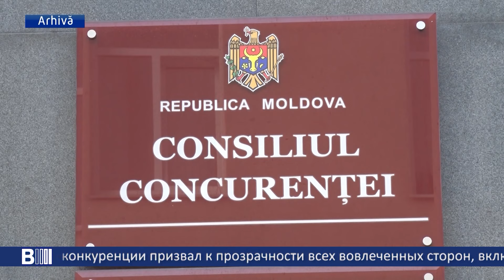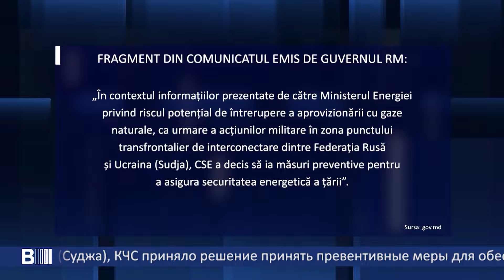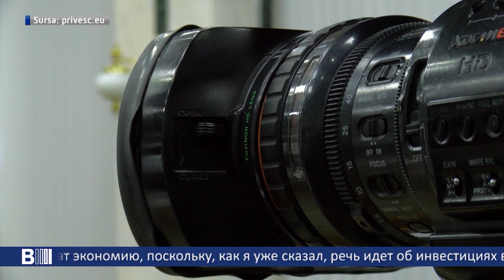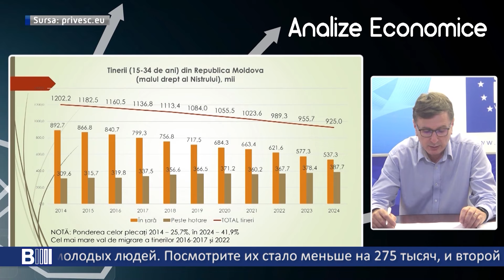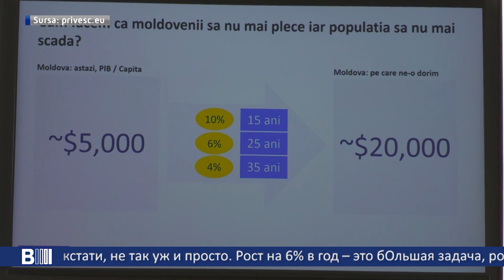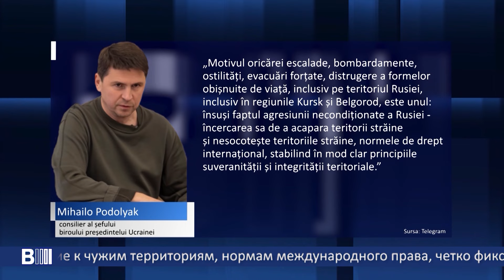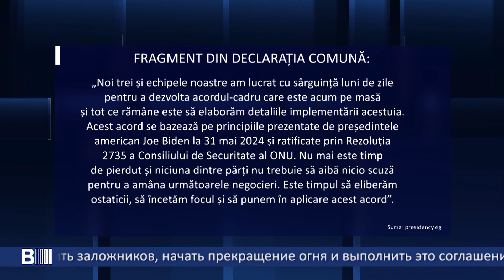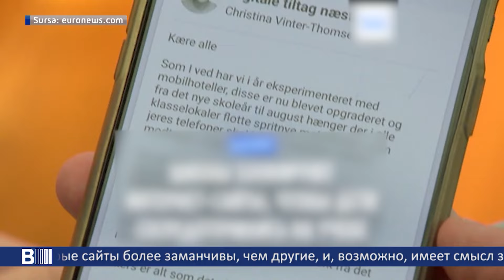B MOLDOVA BULETIN INFORMATIV. Эфир от 09.08.2024 18:00